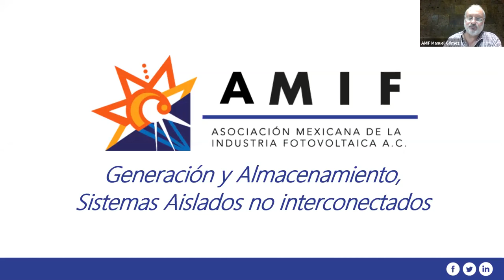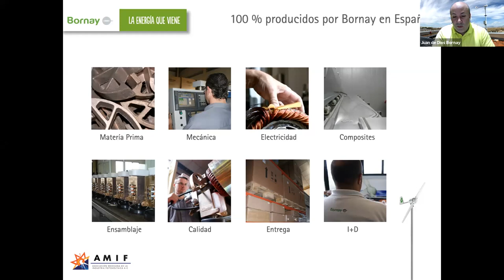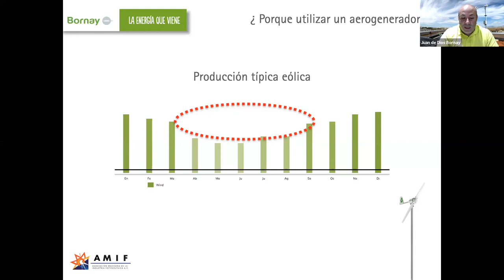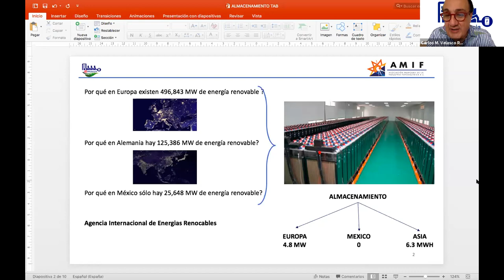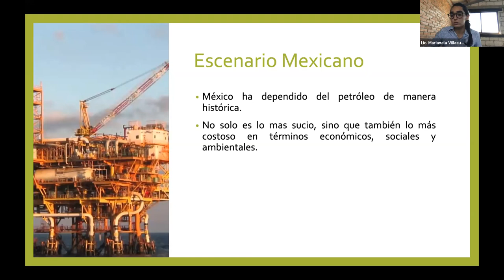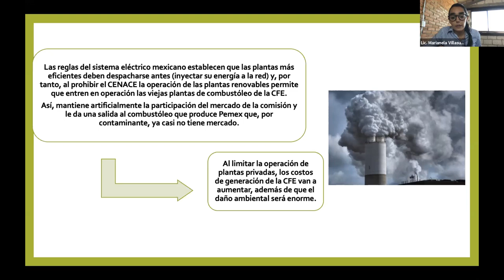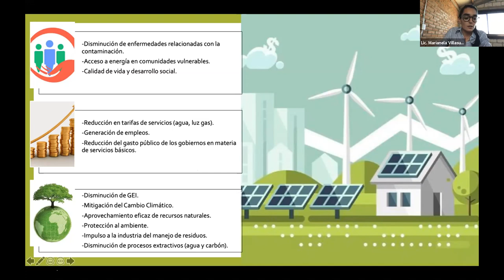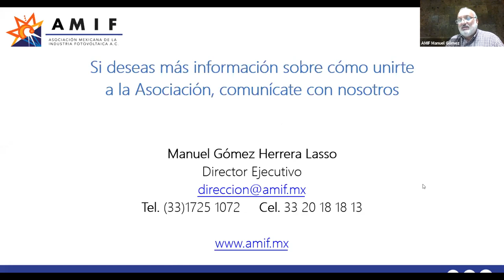Generación y Almacenamiento, Sistemas Aislados no Interconectados